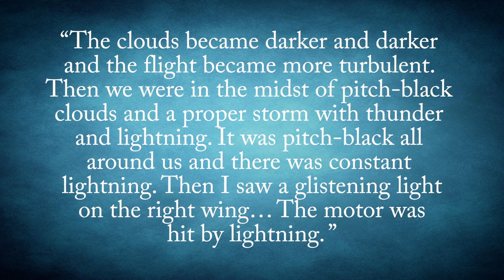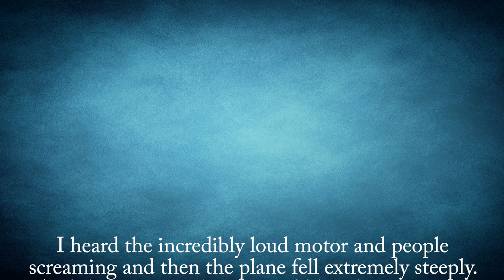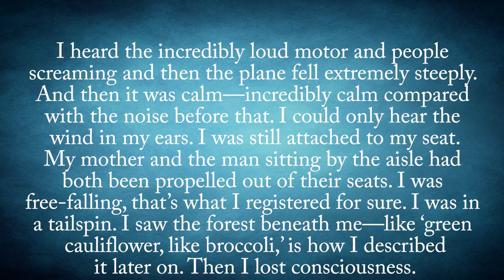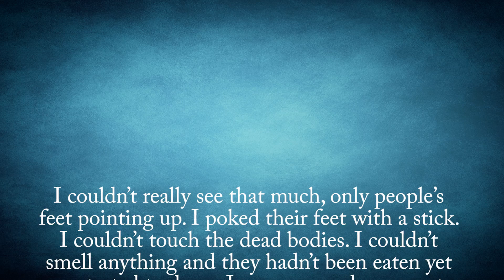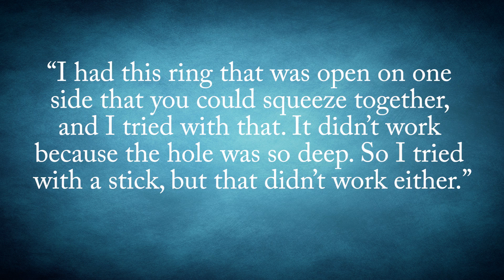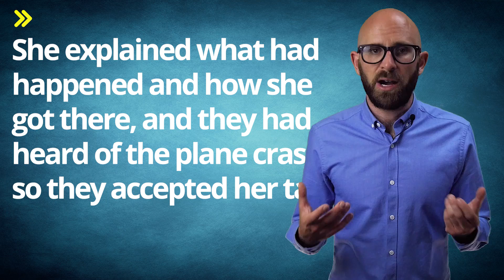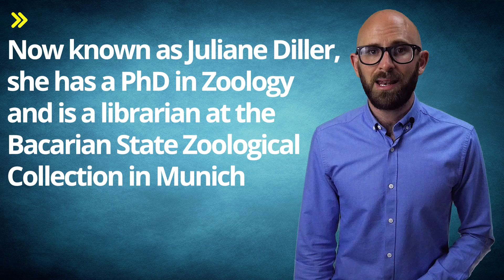Surviving a 2 Mile Fall Without a Parachute and a 10 Day Trek Alone in the Peruvian Rainforest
In this video:

On Christmas Eve, 1971, just a few hours after attending her high school graduation, 17 year old Juliane Koepcke and her mother, Maria, got on a flight from Lima, Peru to Pucallpa. The two were headed out to join Juliane’s father, Hans-Wilhelm, a famous German zoologist who was working at a remote research station in the rainforest.